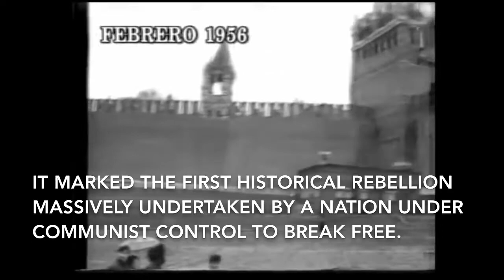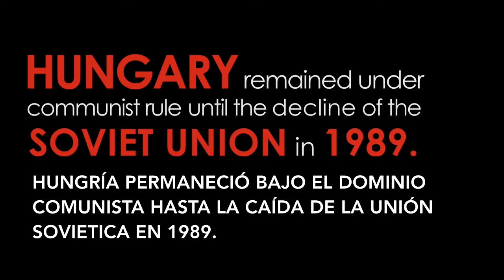The Hungarian Revolution/La Revolución Hungara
On November 10th, 1956 Soviet tanks entered Budapest, Hungary and crushed the Hungarian Revolution with a death toll of 3,000 Hungarians  killed. The revolution had been led by students aiming to break free from Soviet domination. It was supported by the Hungarian Armed Forces.
El 10 de Noviembre de 1956 los tanque sovieticos aplastaron la revolución hungara, una protesta liderada por estudiantes y apoyada por las fuerzas armadas de Hungría. Era la primera protesta masiva que se hacia contra el dominio sovietico en un país comunista. 3.000 hungaros perecieron en 13 días de resistencia y rebelión.
I translated these clips from TV Martí and Victims of Communism Memorial Foundation.